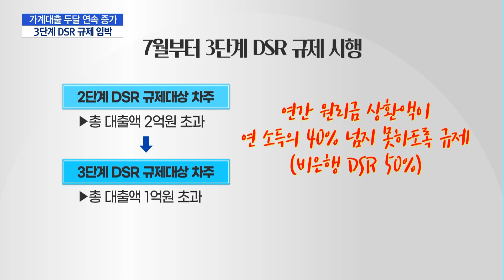가계대출 두달 연속 증가…다음달 DSR 규제 고삐 죈다 / 머니투데이방송 (뉴스)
06/10 MTN 핫라인 5

지난달 신용대출이 증가세로 돌아서면서 두달 연속 가계대출이 늘어난 것으로 나타났습니다. 금융당국은 예정대로 7월부터 또다시 대출 규제인 DSR 고삐를 죈다는 방침인데요. 부동산 실수요자, 청년층이 받는 타격을 점검해 규제 보완책을 내놓을 전망입니다. 이충우 기자입니다.